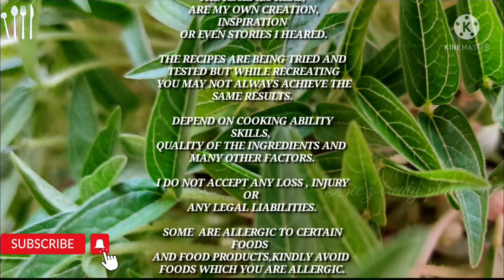Veg Soup/hot & sour lemon soup/healthy immunity booster/vegetable coriander soup/bee,z treaty plates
beeztreatyplates welcomes you to watch and try out an authentic south indian veg soup /hot &sour coriander soup /lemon infused!

CHAPTER INCLUDE:

INTRODUCTION. -00:00:04 minutes

INGREDIENTS - 00:00:11

CHOPPING-  00:00:30

PREPARATION -  00:03:32

ASSEMBLING - 00:07:47

ENDING-  00:08:46

For preparation you need!
Fresh coriander leaves with stem - handful
Spring onion- two to three springs
ginger- one full tbsp
garlic- one full tbsp
green chillies- spicy chillies 2nos
crushed black pepper- half tbsp
soy sauce- if interested/ I haven't added it on mine
                               recipe!
salt - as required
hot water - 1.5 lit
veg broth1.5 lit( if using avoid hot water / use either of them)

carrot - one cup
cabbage - one cup
beans - one cup
corn - 1/2 cup
paneer - one cup
lemon juice- as required
corn flour- 3 tbsp with 50 ml water!

NOTE:
You can adjust the consistency by either increasing or decreasing the quantity of ingredients you use!!!

As this is special coriander soup add it as your flavour!!!
Healthy eating leads to healthy living!

Welcome to  Bee'z Treaty Plates🔥 LIVE LONGER,FEEL BETTER ,AND ENRICH YOUR LIFE

"Cooking is an art ,science and craft of using heat to prepare food to consumption. "It may also account through chemical reaction.
Here you will find foods with it's nutritional value, Foods for special categories, And kids healthy recipes.
Eating a balanced diet is an important part of good health. The food we eat supplies the nutrients required to build and repair the body, and to provide it with energy.
Most of our nutrition consist of three food types- Carbohydrates, proteins and fats- but, vitamins and minerals are also needed in tiny amounts. Water and dietary fibre are the other key components.
To stay healthy a person should eat a a variety of food in correct proportion.
Come lets cook the unique recipes of the world.

Welcoming your suggestions .

check out special ones !